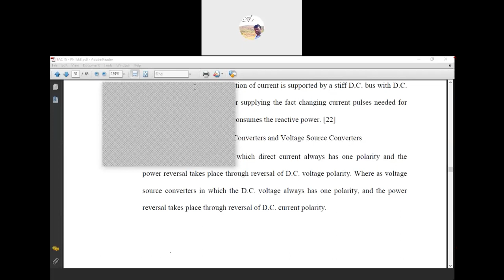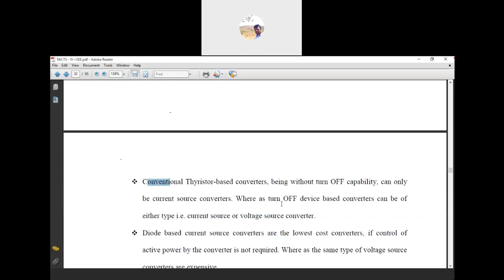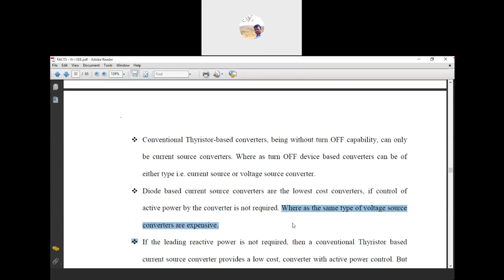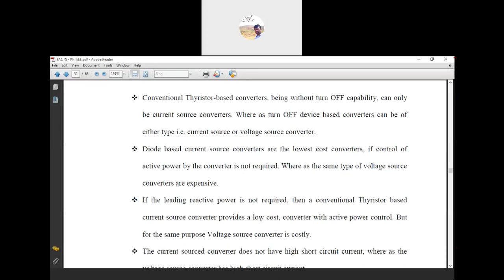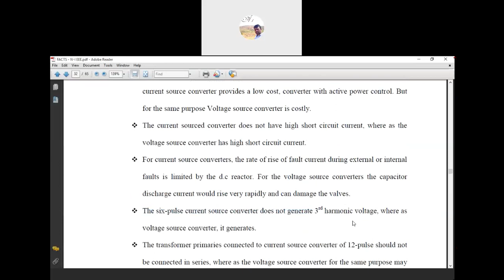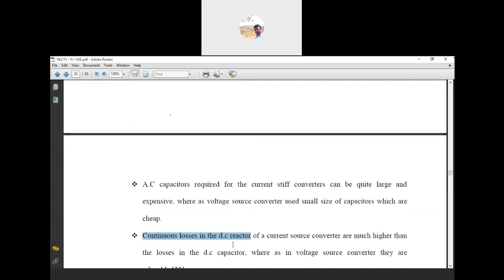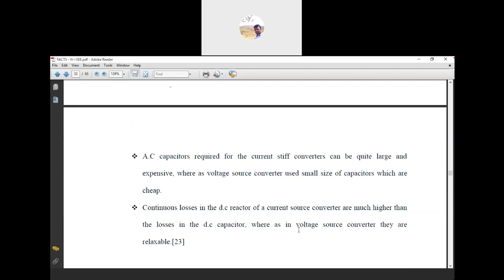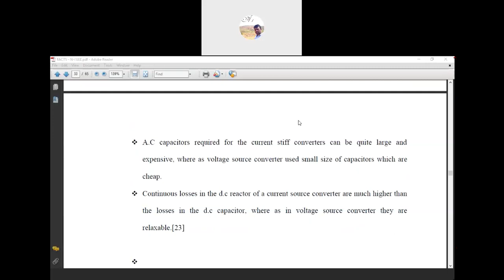FACTS | 020 | Comparison between in VSC & CSC | Maniramakrishna | 4youelectrical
You can Join also free Courses